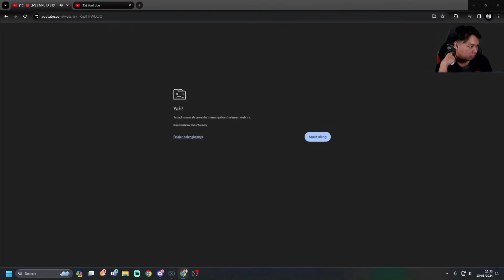GEEKFAM VS ALTER EGO MATCH 2 | DARI EARLY GAME GEEK NABRAK MULU! MPL SEASON 13